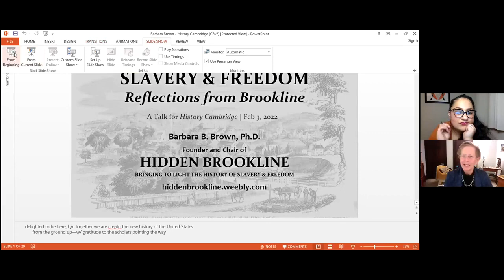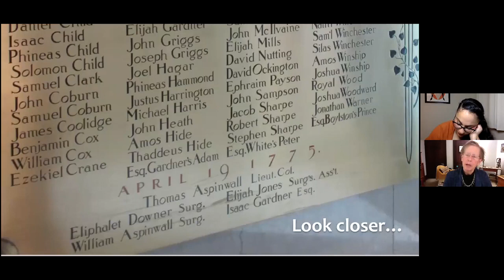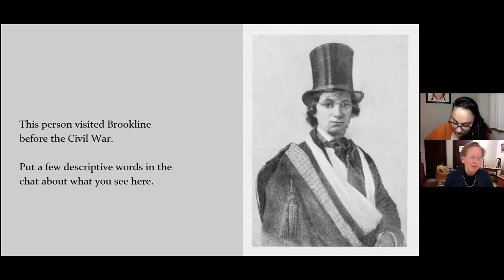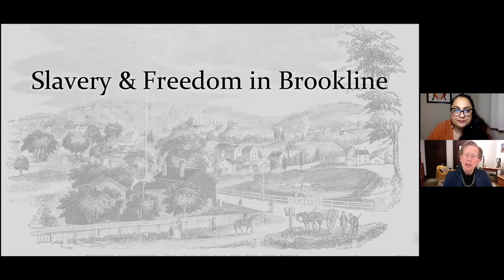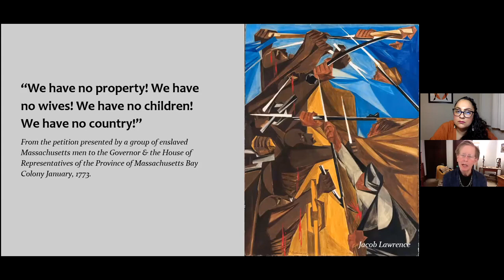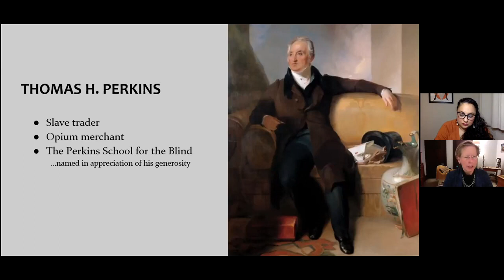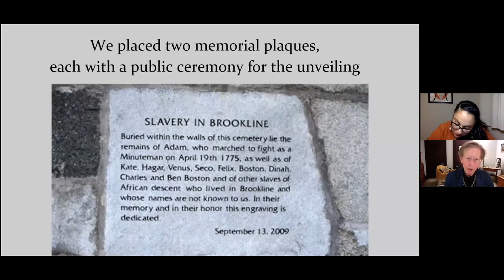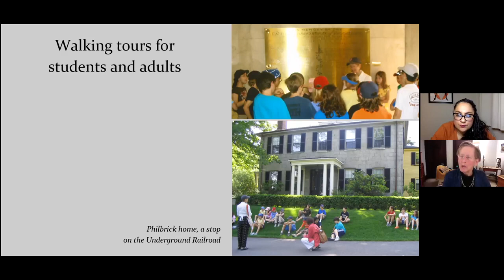Hidden Brookline: slavery & freedom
How do we bring the stories of both enslaved and free Black residents to the forefront of local history, and what can one city’s experiences teach Cantabrigians about uncovering these stories within our own communities?

In our quest to do “history without borders,” we spoke with Dr. Barbara Brown of Hidden Brookline, an organization dedicated to bringing to light the history of slavery and freedom in Brookline. Dr. Brown discussed the group’s founding and the challenges and successes they have encountered. She also shared the story of teacher, writer and activist Florida Ruffin Ridley, whose life and work intersected closely with that of Cambridge’s own Maria Baldwin.

This program was moderated by Dr. Tatiana Cruz, Professor of History and Interdisciplinary Program Director of Africana Studies at Simmons University and History Cambridge board member. A native of Brookline, Dr. Cruz holds both a personal and professional interest in issues of race, public history, and memory in these two cities, and helped us to explore the importance of regional histories and the lessons that Cambridge can learn from the work of Hidden Brookline.

This program is part of History Cambridge’s Tory Row Anti-Racism Coalition (TRAC) efforts.

During the event attendees shared a variety of resources in the zoom chat, which you can find

This event was free and open to the public, but donations to History Cambridge are welcome